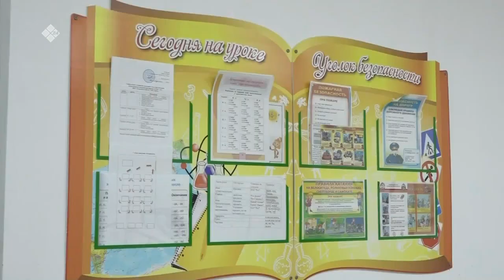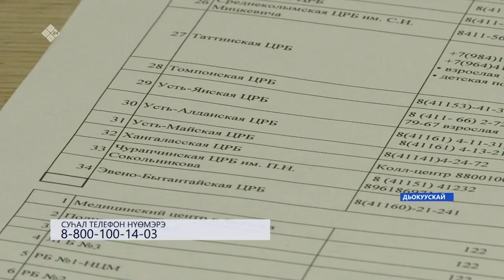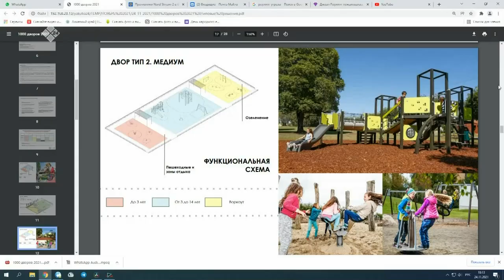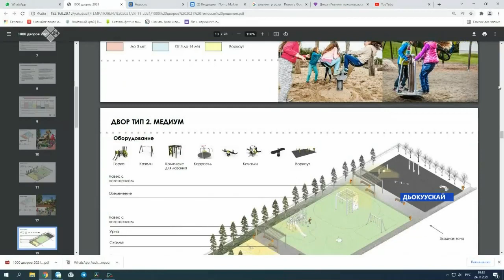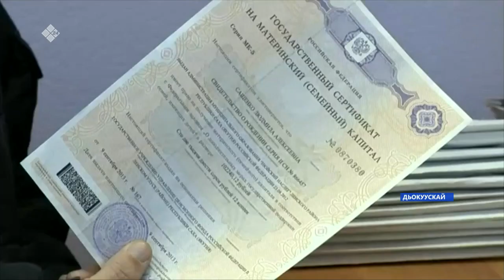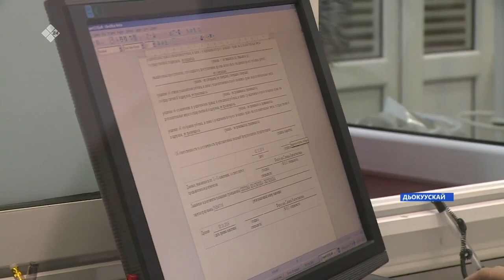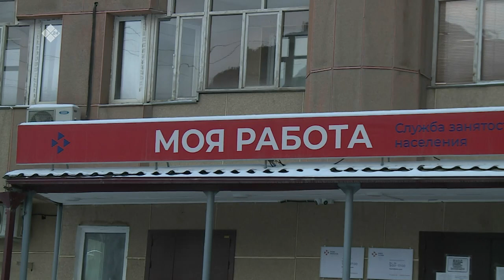«Саха сирэ» информационнай биэрии. Олунньу 07 күнэ 13.30ч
00:00   «Саха сирэ» информационнай биэрии.
02:25  Эмчиттэр нэьилиэнньэ5э онлайн консультация ыытан са5алаатылар.
04:34   Эдьигээн нэһилиэгэр сана таас дьиэ улэ5э киирдэ.
09:37   Регионнаа5ы ийэ хапытаалын сууммата улаатта.